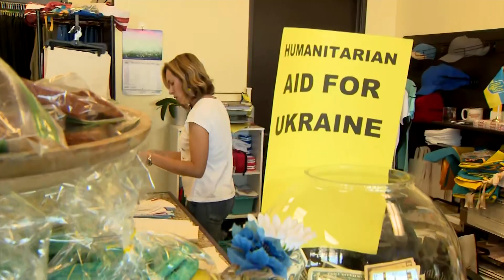Consul General Of Ukraine Meets With North Texas Ukrainian Community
The consul general also met with Dallas Mayor Eric Johnson